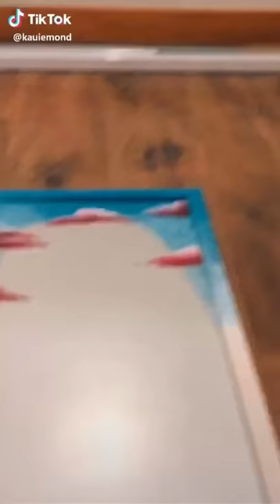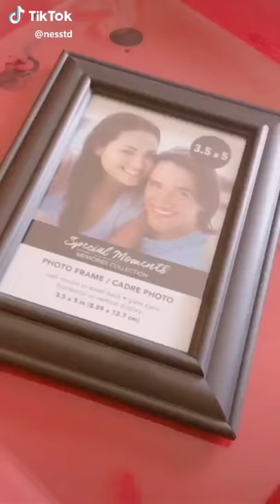Tiktok Art Compilation #3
make sure to check everyone’s profiles that were in this video! and you can send videos to my instagram so i can put them in the next video!